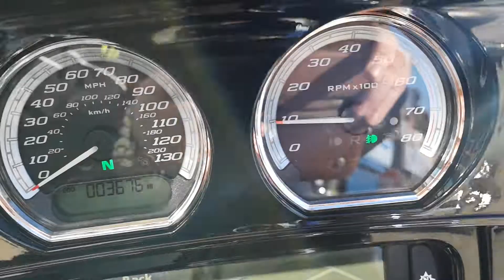Harley Davidson 2019 FLHTKL Electra Glide Only 3676 Miles For Sale